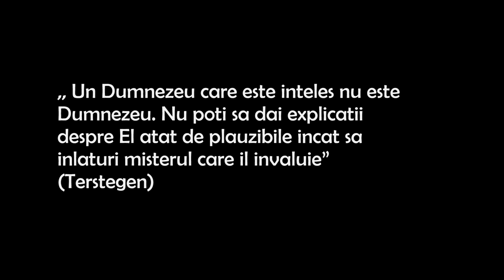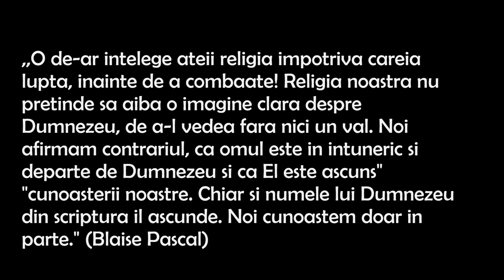Sa cred sau sa nu cred? CautPeDumnezeu EP01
CautPeDumnezeu Episodul 1 - Argumente pentru existenta lui Dumnezeu. De ce nu sunt ateu?

Multe idei sunt extrase din cartea: Dovezi ale Existentei lui Dumnezeu - Wurmbrand
Nu am suficienta credinta sa fi ateu - Frank Turek

Dumnezeu este foarte complex, in seria pe care o avem despre ,,cautPeDumnezeu?”nu putem intelege toate complexitatile lui Dumnezeu.

Blaise Pascal spunea: o de-ar intelege ateii religia impotriva careia lupta, inainte de a combaate! Religia noastra nu pretinde sa aiba o imagine clara despre Dumnezeu, de a-l vedea fara nici un val. Noi afirmam contrariul, ca omul este in intuneric si departe de Dumnezeu si ca El este ascuns cunoasterii noastre. Chiar si numele lui Dumnezeu din scriptura il ascunde. Noi cunoastem doar in parte.

Nu credința în creștinism este dificilă, ci mai degrabă credința în ateism sau în orice altă religie. Cu alte cuvinte, consider că de îndată ce te uiți la dovezi, este nevoie de mai multă credință ca să fii necreștin decât ca să fii creștin. Sunt asa multe lucruri care arata clar spre un Dumnezeu, asa ca iti trebuie destul de multa credinta sa crezi ca nimicul a produs totul, ca am aparut din nimic, ca nimic nu are un scop final si totul e nimic.

Ateismul poate fi drumul unui om catre Dumnezeu. Ideile gresite sunt desori o carare spre adevar. Einstein a recunoscut ca 99% din ideile sale au fost false. Cautarea adevarului este ca o cernere. Multe idei trebuie sa treaca prin sita pentru ca cea corecta sa ramana.

,,3.16” Este un vlog crestin pentru tineri crestini in care discutam deschis despre subiecte legate de credinta, viata si Dumnezeu. Probabil te gandesti ca este un alt canal plictisitor religios plin de predici crestine care te adorm. Defapt nu este chiar asa, credinta crestina nu este chiar atat de plictisitoare pe cum crezi. Crestinismul contine o multime de lucruri interesante pe care nu le stiai. Societatea din ziua de astazi, l-a facut pe Dumnezeu sa para foarte plictisitor, departe de om si ireal. Creatorul unui univers atat de complex si uimitior, nu este deloc asa. Isus nu este doar un simplu om ce a trait acum 2000 de ani si atat. Isus este exemplu suprem de compasiune,dragoste si inteligenta. Isus este mai cool de cat credeai. In primul episod de pe acest canal chiar am vorbit despre acest lucru. Daca vrei continut crestin de calitate, dedicat tinerilor si adolescentilor, aici este locul perfect. Nu vorbim de-a valma, ci ne alegem foarte bine cuvintele. Imi doresc sa il cunosti mai mult pe Dumnezeu prin acest vlog crestin si toate aceste sfaturi crestine si sfaturi practice, de pe acest canal sa te ajute. De asemenea vom aborda si subiecte de apologetica (Exista Dumnezeu?, Cine este Dumnezeu, Cum sa ma apropii de Dumnezeu, Cine este Isus. etc). Prin acest canal imi doresc sa demonstrez o credinta adevarata, avandu-l ca model de credinta pe Iisus Hristos. Indiferent de confesiune religioasa(penticostal, baptist, catolic, ortodox, crestin dupa evanghelie) promovam valorile vietii de crestini.